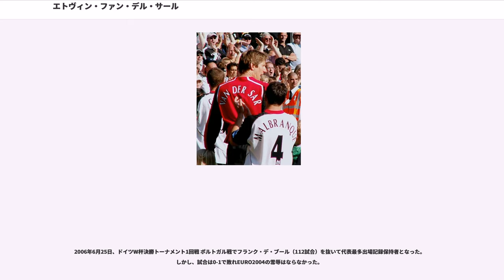エトヴィン・ファン・デル・サール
エトヴィン・ファン・デル・サール（、1970年10月29日 - ）は、オランダ・南ホラント州フォールハウト出身の元サッカー選手。現役時代はオランダ代表でポジションはゴールキーパー。オランダ史上最高のゴールキーパーと評される。現在はアヤックス・アムステルダムCEOを務める。

エトヴィン・ファン・デル・サルと表記されることもある。

オランダのアヤックスでキャリアをスタート。程なくして頭角を現した彼は、1995年5月24日に行われたチャンピオンズリーグ決勝で連覇を目指したACミランを破って優勝。1996年5月22日の同大会決勝ではユヴェントスにPK戦で敗れ連覇はならなかったものの、既に優秀なGKとしての評価が確立され始めた頃に成し遂げたビッグタイトルの獲得は彼を一躍移籍市場の主役に押し上げ、1999年7月1日に500万ポンドでユヴェントスに移籍することとなった。

ユヴェントスでは初の外国籍の正GKとなったが、2年連続でセリエAでは準優勝に終わった。さらに不調で本来の実力を発揮できずにイージーミスを連発してしまった事や、2001年になるとイタリア代表のジャンルイジ・ブッフォンの加入によりポジション確保が危うくなった事から、2001年8月1日に700万ポンドでイングランドのフラムFCに移籍。

移籍後はアヤックス時代の輝きを取り戻すかのような活躍を見せ、「ヨーロッパ屈指のGK」の呼び声を再び手にした。この活躍により、マンチェスター・ユナイテッドFCのアレックス・ファーガソン監督が彼に注目するようになった（当時のマンチェスターユナイテッドFCはピーター・シュマイケルの退団後、長きに渡り深刻なGK不足に悩まされていて、ファン・デル・サールが入団してきたことでようやく長い暗闇から脱出した）。

2005年6月10日、200万ポンドでマンチェスター・ユナイテッドへ移籍。不動の正GKとしてゴールマウスの最後の番人を勤め上げた。なおマンチェスター・ユナイテッドのGKユニフォームは当時緑色だったため、「緑の巨人」という新しい愛称も付いた。2008年の引退も噂されたが2010年まで契約を延長した。

2007-08シーズン、UEFAチャンピオンズリーグ決勝でチェルシーFCと対戦。試合は90分で決着がつかずPK戦にもつれ込みチェルシーの7人目ニコラ・アネルカのPKをストップしマンチェスター・ユナイテッドを9シーズンぶり3回目の優勝へ導いた。

2008-09シーズンにWBA戦で完封勝利を収め、チェルシーのペトル・チェフが保持していた1025分間というプレミアリーグの無失点記録を打ち破った。その後のウェストハム・ユナイテッドFC戦で完封を果たし、英国全土での無失点記録を樹立した。

2011年1月27日、シーズン終了後に現役を引退する意向を表明。その理由を「そろそろ家族のことを考えたい」とコメントした。引退表明後もハイパフォーマンスを維持し、5月14日のブラックバーン・ローヴァーズ戦（1-1）で本人は出場しなかったもののリーグ優勝を決め、さらに5月22日のブラックプールFC戦（4-2）も勝利し、有終の美を飾った。5月28日のチャンピオンズリーグ決勝のFCバルセロナ戦（1-3）を最後に引退、マンチェスター・ユナイテッドを去った。

オランダ代表では当初エド・デ・フーイの控えでありアメリカW杯では出場機会がなかったが、1995年6月7日にベラルーシ戦でデビューするとその後はデ・フーイやルート・ヘスプ、サンデル・ヴェステルフェルト等の実力者を抑えて代表正GKに定着。

フランスW杯では準決勝に進出したが、前回準々決勝で敗れた連覇を狙うブラジルにPK戦で敗れさらに3位決定戦では初出場のクロアチアにも敗れ4位だった。

母国オランダとベルギーの共催となったEURO2000では、地元の声援を受けて準決勝に進出。決勝進出をかけて臨んだイタリア戦では延長戦まで0-0でPK戦に突入したが、相手GKフランチェスコ・トルドに味方が4本中3本を止められ、さらに自身も最後（4人目）のパオロ・マルディーニは止めたものの3人目...